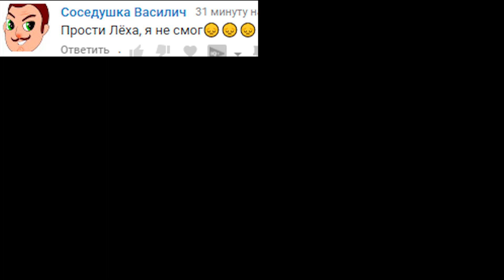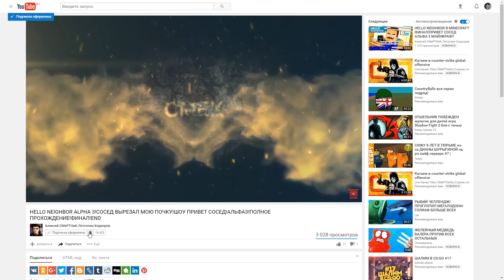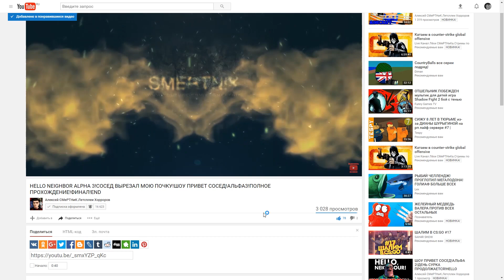ШОУ ПРИВЕТ СОСЕД!НЕОЖИДАННАЯ КОНЦОВКА!ИГРА HELLO NEIGHBOR MOD ПРОХОЖДЕНИЕ!СОСЕД МОД!ФИНАЛ!